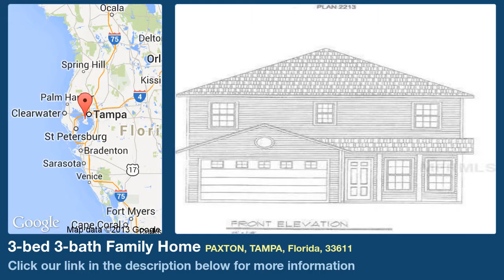3-bed 3-bath Family Home for Sale in Tampa, Florida on florida-magic.com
More info on Family Home for Sale in Tampa, Florida with 3-bedroom, 3-bathroom

Build to suit. Attached floor plan will fit on this lot, but Building Concepts is a custom home builder. He can custom design any plan for your home.